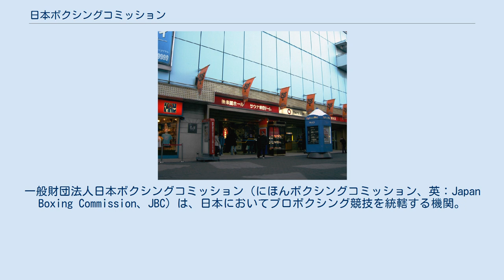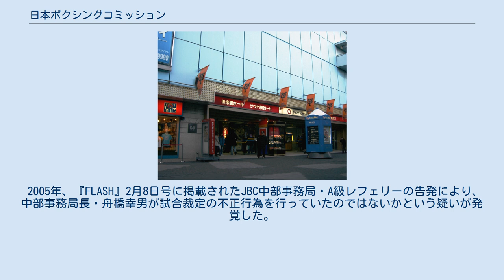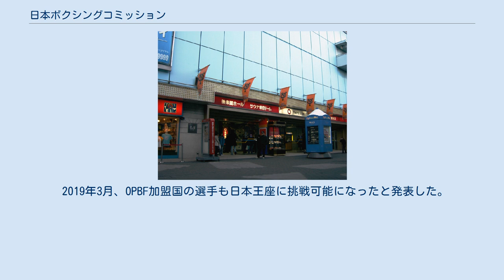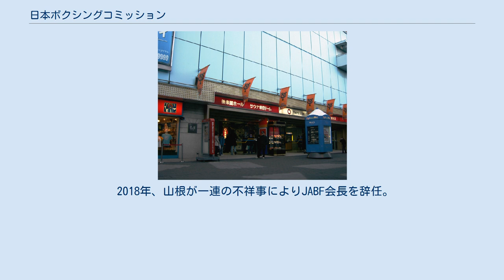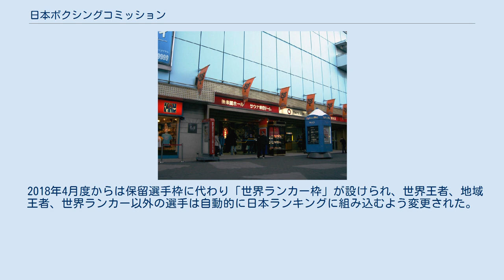日本ボクシングコミッション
一般財団法人_(スポーツ関係)
一般財団法人日本ボクシングコミッション（にほんボクシングコミッション、英：Japan Boxing Commission、JBC）は、日本においてプロボクシング競技を統轄する機関。
1952年4月21日に設立された。
世界ボクシング協会（WBA）・世界ボクシング評議会（WBC）・国際ボクシング連盟（IBF）・世界ボクシング機構（WBO）・東洋太平洋ボクシング連盟（OPBF）に加盟している。
 なお本項ではWBA、WBC、IBF、WBOを総称として「主要4団体」とする。
 1935年までには、田邊宗英を会長とする帝国拳闘協会が設立された。
戦前には、「拳闘保護法案」が企画されたり、ボクシングに関する法律を法制化しようという動きがあった。
これらは実現しなかった。
 その後、1952年に日本ボクシングコミッション（JBC）が設立するまで、ジムの経営者の集まりによって日本のプロボクシングは管理されることになった。
1951年5月に、当時世界フライ級王者だったダド・マリノ（アメリカ）が来日し、白井義男（日本）と対戦。
試合はマリノが10R2-1の判定勝ちをおさめたが、白井の健闘ぶりに世界王座挑戦が具体化し、コミッション設立が企画されるようになった。
そして、当時あった全日本ボクシング協会で協議が重ねられ、当時後楽園スタヂアム（現・東京ドーム）社長だった田邊宗英がコミッショナーとして、諮問委員には当時後楽園スタヂアム副社長だった真鍋八千代、当時衆議院議員だった喜多壯一郎の二人が推薦された。
推戴式の前に内々に田邊に話は通し、推戴式が開催された。
 1952年4月21日に、「コミッショナー制」という世界のプロボクシング興行における原則に従い、日本におけるプロボクシング統括機構として設立された。
同日東京会館別館において、「日本ボクシングコミッショナー推戴式」が行われ、当時の東日本ボクシング協会の理事長であった本田明が田邊宗英 をコミッショナーに推薦した。
 1956年3月、浅草公会堂の試合を最後にJBCに無届の草試合が禁止されると、事実上の「1国1コミッション制」が形成され、後にJBCルールの「宣言」（現在は「前文」）に「（財団法人）日本ボクシングコミッション（JBC）は昭和27年（1952年）4月21日、日本プロボクシング協会の推載により日本で行われる全てのプロ・ボクシングを統轄するために1国1コミッションの方針のもとに設立された」などと盛り込まれるようになっていった。
 1978年に財団法人化（文部科学省所管）、2013年7月1日付で一般財団法人へ移管され現在に至る。
 設立時よりWBA（当時は全米ボクシング協会（NBA））に加盟。
 1963年にWBCに、OBF（東洋ボクシング連盟）を通じて加盟。
1966年9月27日にWBC世界ランキングを非公認とするものの、1970年ジョニー・ファメション対ファイティング原田の第2戦に際して、WBC世界ランキングを公認した。
 2013年にIBF・WBOにそれぞれ加盟。
 2014年5月15日付で本部事務局を長らく入居していたビルから後楽園ホールビルへ移転した。
 2005年、『FLASH』2月8日号に掲載されたJBC中部事務局・A級レフェリーの告発により、中部事務局長・舟橋幸男が試合裁定の不正行為を行っていたのではないかという疑いが発覚した。
JBCは調査結果からは不正事実を確認できなかったとしながらも、信頼を損ねたとの判断から舟橋を無期限職務権限停止にした。
 2011年、怪文書を発端に安河内剛事務局長の不正経理疑惑が浮上。
それを受けて、5月16日に緊急理事会を開いて5月10日より1ヶ月の休職と斎藤慎一専務理事の代行、調査委員会の設置を決めた。
5月31日にはJBC職員4名が内部告発を行った。
6月10日、調査委員会より不正が見つかっていないと報告されたため、安河内を事務局長代行の補佐として復職させるをことを決めた。
その後、森田健理事が事務局長代行に就任するが、安河内の復職への反発が強く収拾が付かないため、森田はJBCに辞表を提出しJBCに代わる暫定的な新管理団体設立を表明した。
辞表は27日に提出されたものの、JBCはこれを拒否。
その後、28日の理事会で、森田の事務局長就任と、安河内の事...